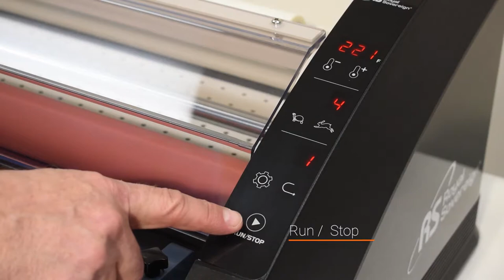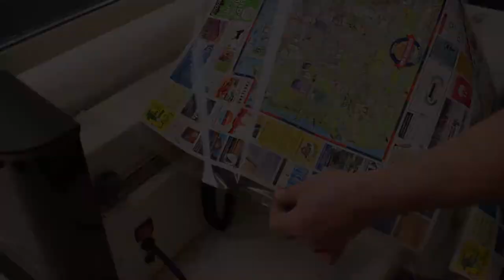Alexis 27 Features & Webbing